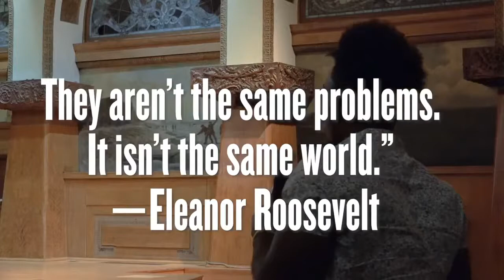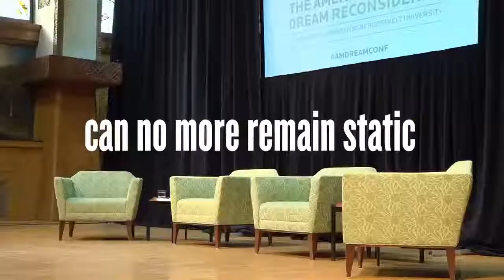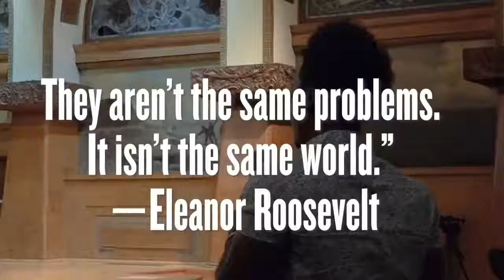28th Franklin and Eleanor Roosevelt Distinguished Lecture. Living History: Documenting 2020-2021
Americans understand that they are living through unprecedented times. From the Covid-19 pandemic, to the racial justice movement, to metoo, and the 2020 election, the last two years have unleashed tremendous forces upon ordinary people. How will this history be written? How should this history be preserved? How do we make certain that we collect everyone’s history, not just the histories of the wealthy and powerful? In a lively, panel-based discussion, a group of internationally-recognized historians, archivists and librarians will discuss how we preserve and collect the history we are living through today.

Panelists:
Lonnie Bunch, III, Secretary of the Smithsonian
Carla Hayden, Librarian of Congress
Patricia Hswe, Program Officer, Public Knowledge, The Andrew W. Mellon Foundation
Trudy Huskamp Peterson, Professional Archivist, Former Archivist of the United States

Moderator:
James Grossman, Executive Director, American Historical Association